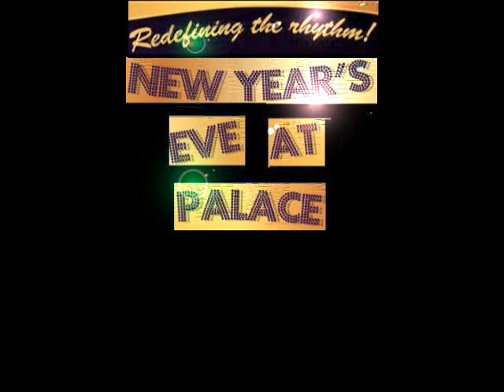Sylwester w Pałacu / NEW YEAR'S EVE AT PALACE / najtańsze najlepsze sylwester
Czy to możliwe, że świat skończy się w 2012? Nie wierzmy w to. Ale co, jeśli jest w tym trochę prawdy? I tegoroczny Sylwester okaże się ostatnim? Podążmy więc za radą, "Żyj, jakbyś miał umrzeć jutro i baluj, jakby taka okazja miała się już nie powtórzyć"!

Po zeszłorocznej, bardzo udanej imprezie, wracamy z jeszcze większą ilością energii i atrakcji!

Wierzy się, że powodzenie w nowym roku zależy od tego, jak spędziliśmy ostatni dzień minionego.Dlatego też chcemy je przeżyć jak najmilej, w towarzystwie bliskich i przyjaciół.

Promote-biz oferuje Wam udział we wspaniałym wydarzeniu w Pałacu Kultury i Nauki, w miłym towarzystwie, szampańskim nastroju, przy świetnej muzyce - a to wszystko w okazyjnej cenie!

Sylwester w Pałacu

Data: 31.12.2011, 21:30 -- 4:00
Miejsce: PKiN, Warszawa, 4e piętro

Atrakcje:
- lampka szampana o północy
- konkurs na najciekawszy strój
- atrakcyjne nagrody
- pokaz tańca brzucha
- pokaz tańca latynoskiego
- pokaz tańca Bollywood
- Mnóstwo rozrywki przez całą noc!

Muzyka: Najlepsze polskie, zagraniczne i orientalne kawałki.

Dje:
- Dj Don (Indie)
- Dj Moh (Palestyna)
- Dj Sri (Indie Pd.)
- Dj Mani (Pakistan)
- Dj Lucky (Bangladesh)
- Dj Pol (Polski)

Jedzenie: Polskie i indyjskie jedzenie po promocyjnych cenach!

Bilety:
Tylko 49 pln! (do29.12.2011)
69 pln (miejsce siedzące, do 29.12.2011)
69 pln (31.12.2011 bez miejsca siedzącego)

Więcej informacji pod numerem:
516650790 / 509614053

Bilety można kupić od 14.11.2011 w:
Tortilla Factory
Ul. Wilcza 46, Warszawa